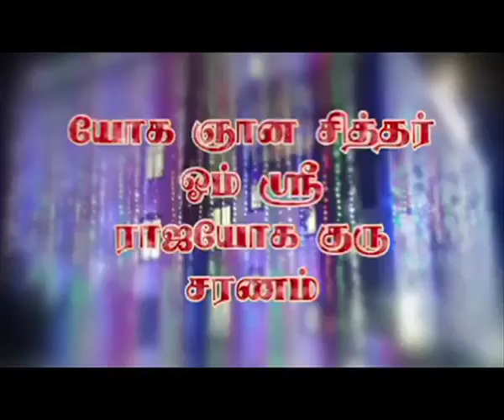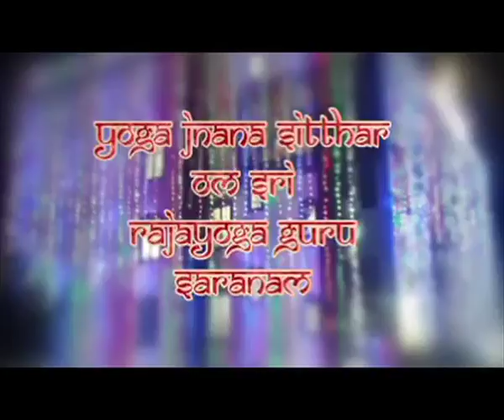2017 Divine Speech @International RPT Seminar -Tamil Nadu, India - 11.07.17